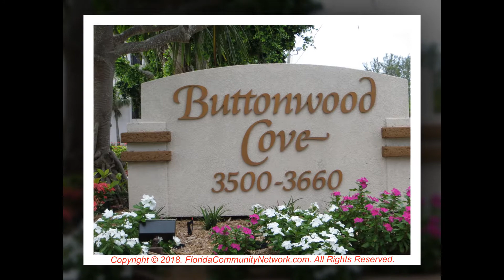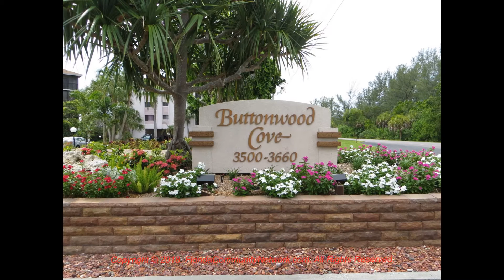Buttonwood Cove Condo | Longboat Key Florida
for more information about Buttonwood Cove Condo Longboat Key FL